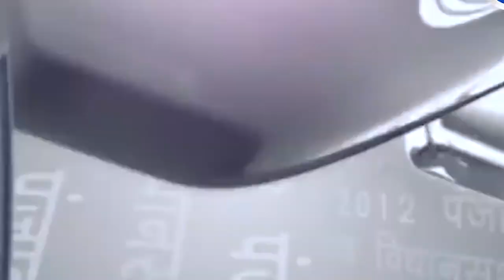LBS NEWS LIVE - Punjab ,Haryana,Himachal , UP se PressReporter Smpark kre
LBS ,HINDI NEWS ,-  Punjab ,Haryana,Himachal , UP se PressReporter Smpark kre 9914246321